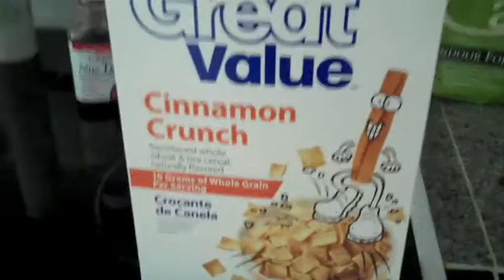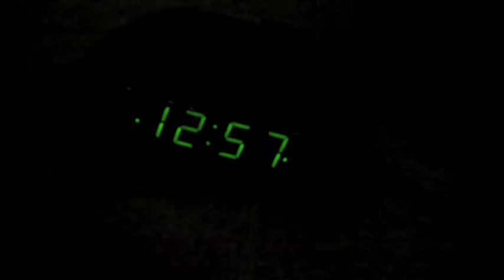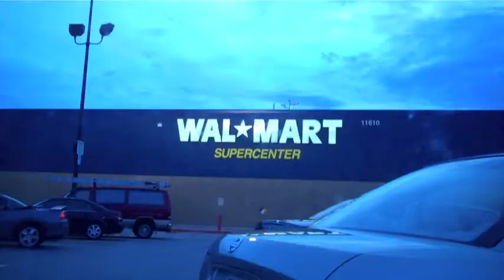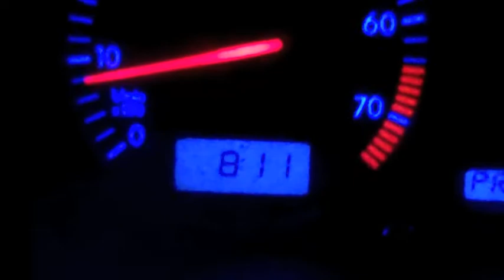A Day in the Life of a Busy Mom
FINALLY got my day in life done. Its not one of my super busy days so there isn't a lot happening; I plan to do another one on a more productive day! Hope yall enjoy!